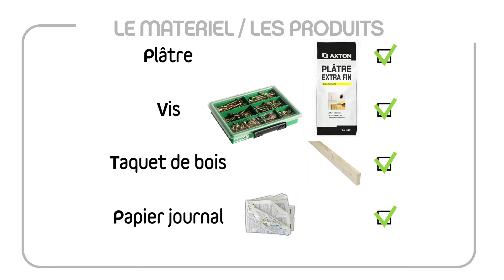Refixer une cheville arrachée dans du placo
La cheville s’est détachée du plâtre ? Elle ne tient plus solidement ? Voici comment réparer le trou dans le placo et renforcer la fixation d'une nouvelle cheville. Une astuce simple avec un petit morceau de bois (taquet) !